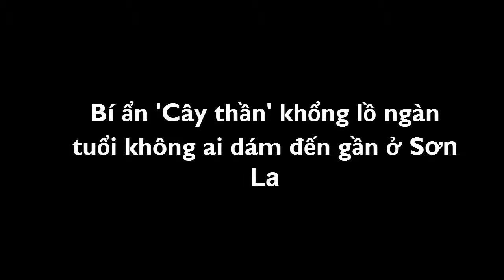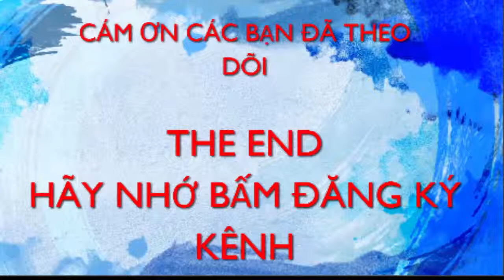Bí ẩn 'Cây thần' khổng lồ ngàn tuổi không ai dám đến gần ở Sơn La